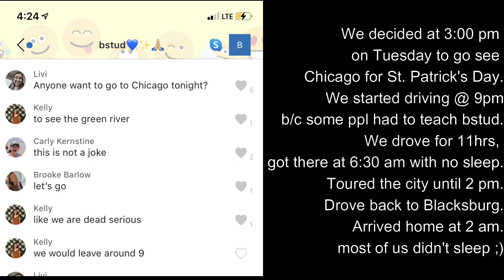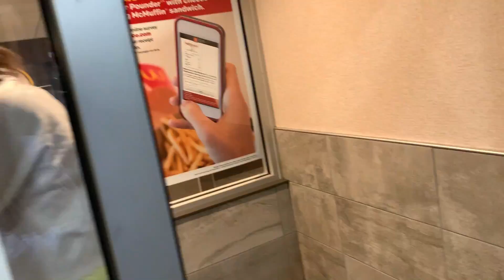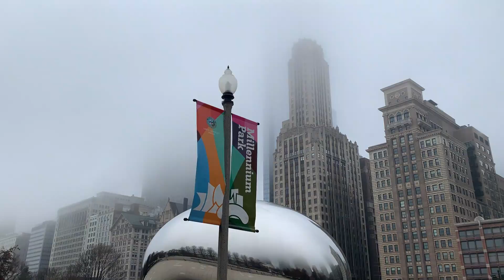Spontaneous trip to Chicago!!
On our college's "mental wellness day" me and my Bible study peeps decided to see the Chicago River dyed green for St. Patrick's Day !
I hope you enjoy the vlog of our adventures.